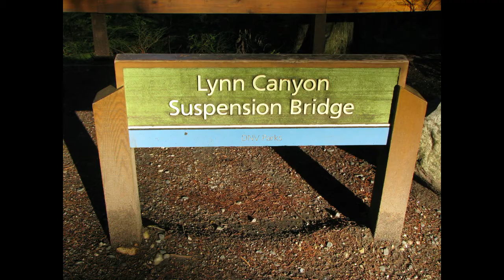Grouse Mountain Ski Resort and Lynn Canyon Suspended Bridge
Dan guided a visitor of Nova Scotia to tour the Lynn Canyon Suspended Bridge and went up to Grouse Mountain by the gondola. Show videos and some slide show pictures.